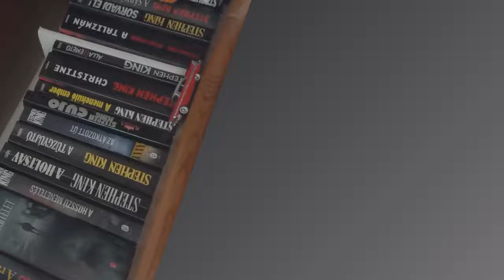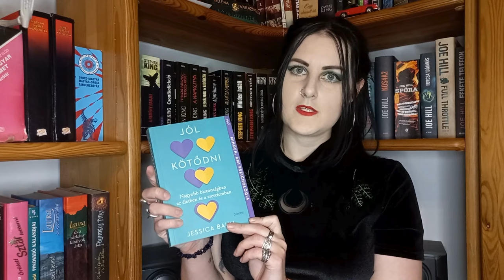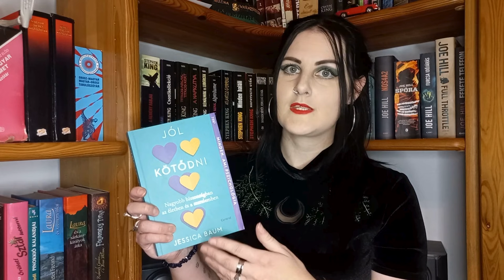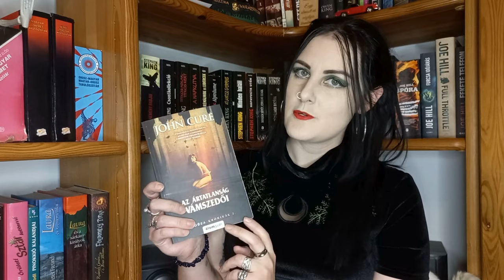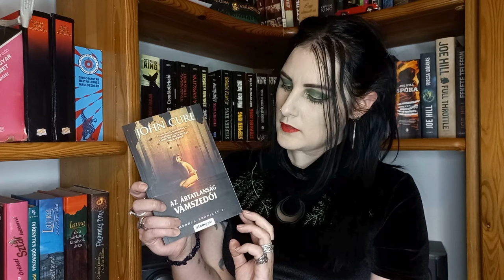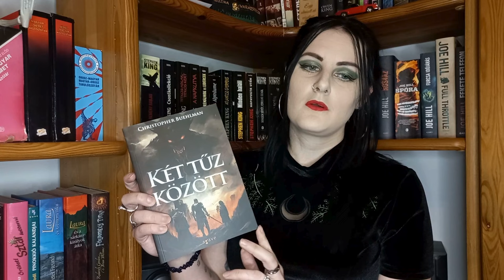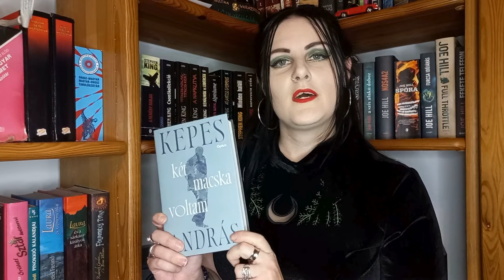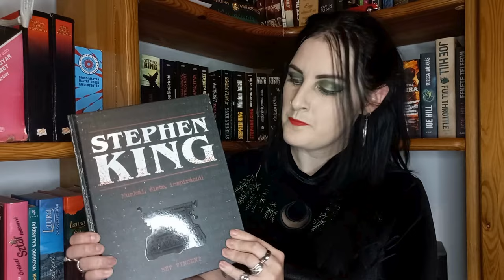Novemberi jelentés | 2023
Egy kis kényszerszünet után jelentkezem a novemberi összefoglalóval.